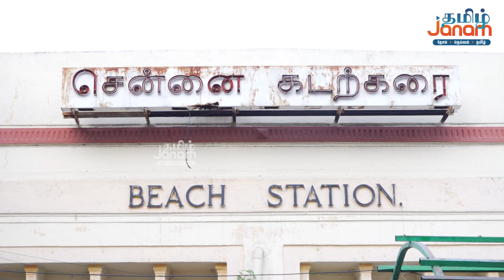19 வருட போராட்டத்திற்கு பிறகு சென்னை - திருவண்ணாமலை ரயில் சேவை ஏ.பி.ஜி.பி முயற்சியால் தொடங்கியது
This video is about Thiruvannamalai Train